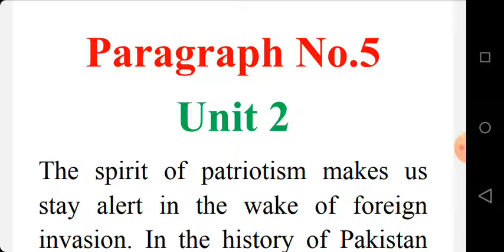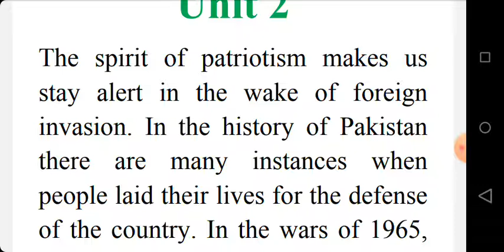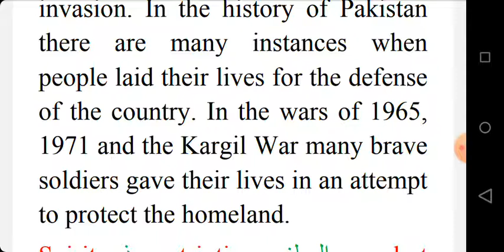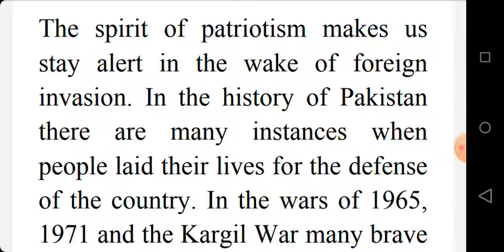Text Translation 9th. Paragraph No.5